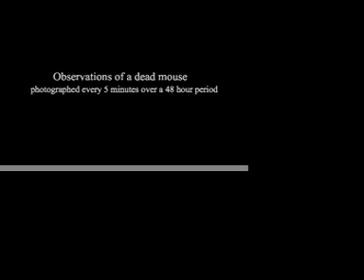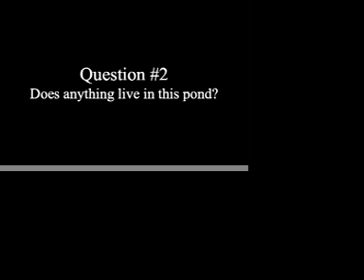Windows to Discovery Project - Decomposers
This video was created as an educational video for the Wild Fish Conservancy's use in the Environmental Discovery Program at Oxbow Farm, near Carnation, WA. This two part video shows the decomposition of a field mouse over a 48 hr period and a underwater view of a pond. Enjoy!